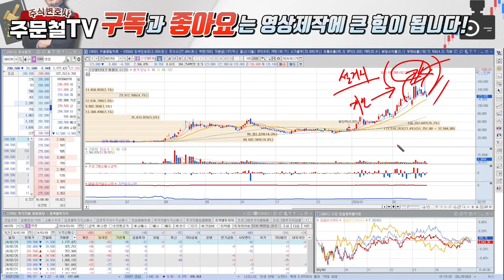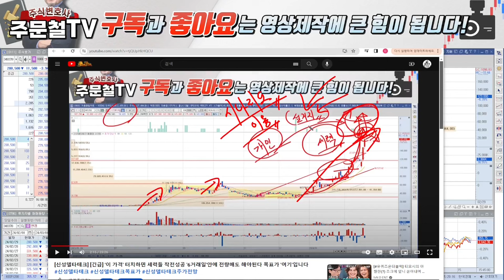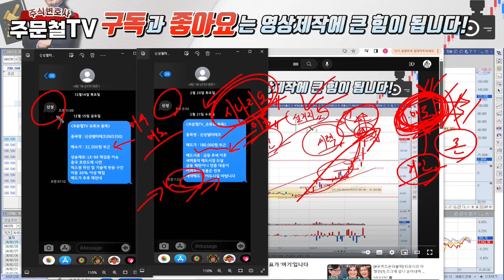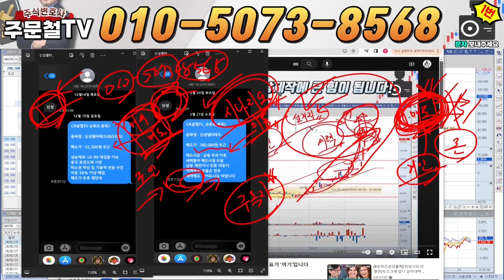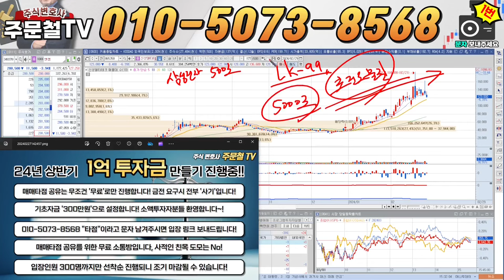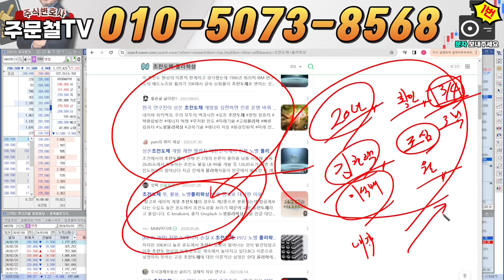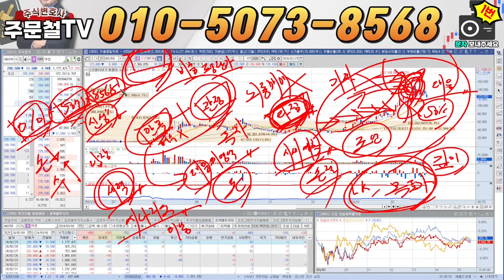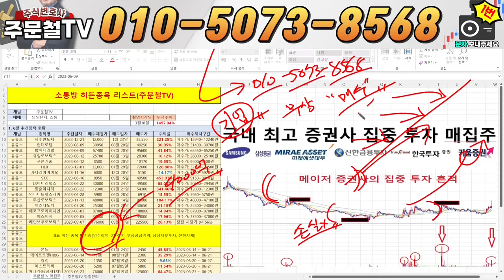신성델타테크 [긴급] 3월 1일 긴급녹화, 반등타점 포착 월요일, '이 패턴' 나오면 무조건 매수 3월 목표가 '이 가격'